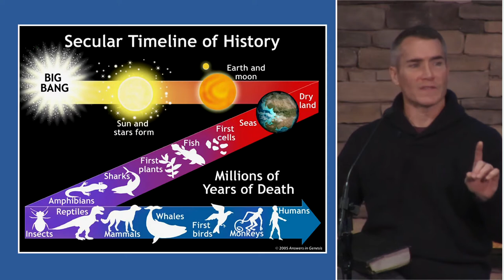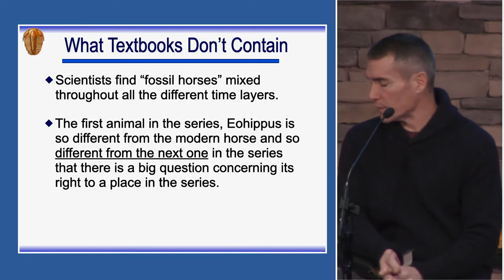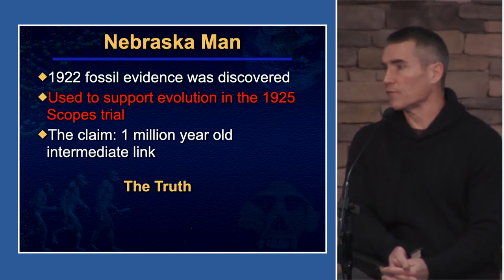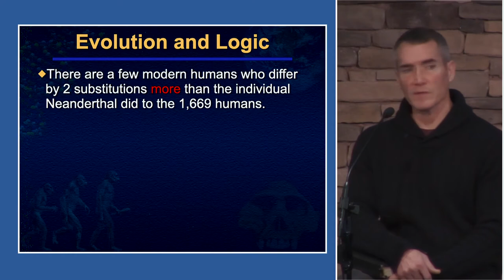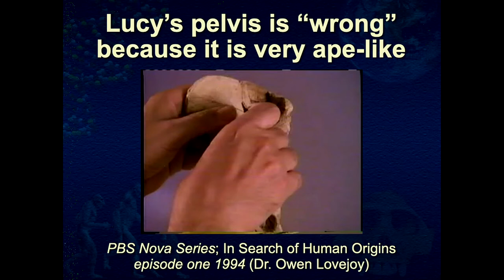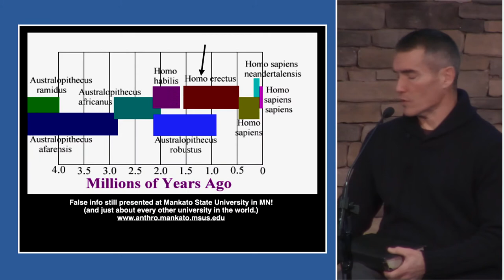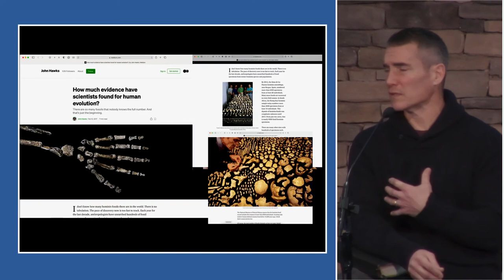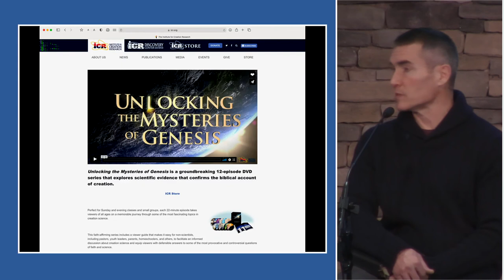Genesis 1:24 - February 21, 2021